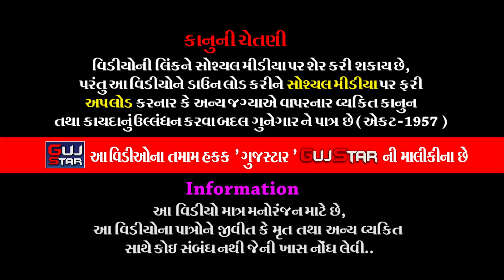માણેકવાડા રામામંડળ..[ 03 ] Manekvada Ramamandal _ Live. - Gondal_ Full HD.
GUJSTAR  PRESENTING  :-

ALBUM :- Manekvada Ramamandal
SINGER :- Milan Kakadiya & Gruop
ARTIST :- All Ratist Of Jay Ramdev Ramamandal  Manekvada
MUSIC :- Live
PALCE :-  Gondal [ Gujarat ]